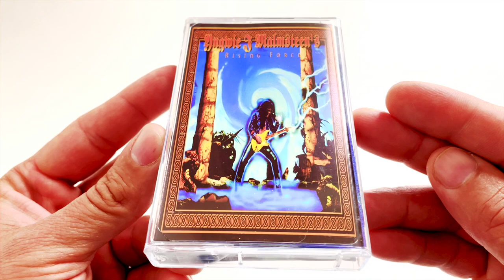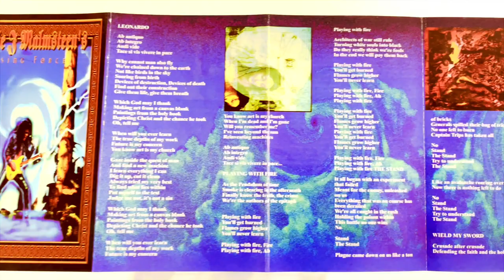Yngwie Malmsteen ‎ Alchemy Cassette Tape